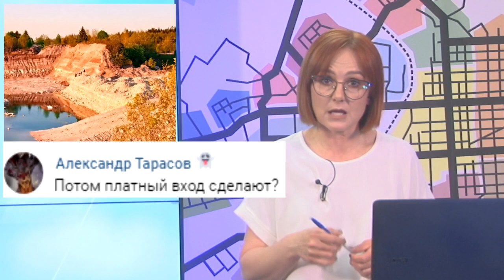Новости Кирова 02 06 2022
✅ Разорвало колесо у автобуса
✅ Остановка без лавочки
✅ Разделительная полоса
✅ Ротонда разваливается
✅ Местные Мальдивы перекрыли для людей
✅ Выставка «Среда обитания»
✅ Робот Кики не работает
✅ Праздник воздушных змеев
✅ Отмена массовых мероприятий